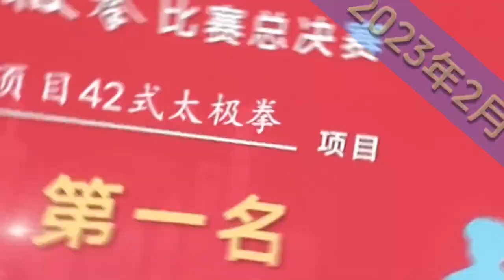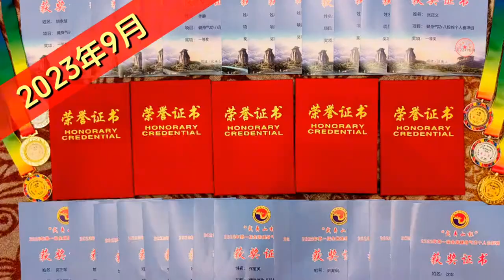2023年八段锦打卡回顾，2024健康快乐继续…#居家锻炼